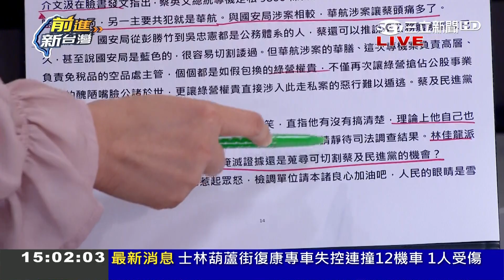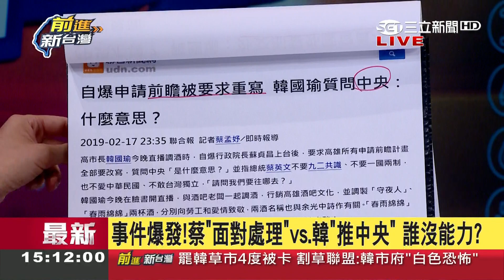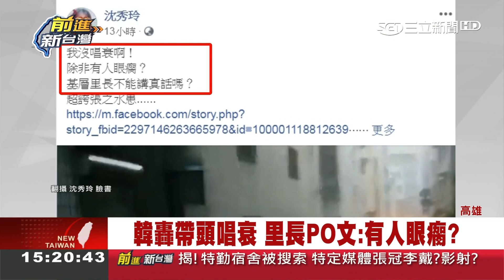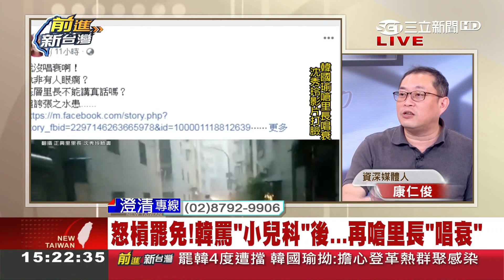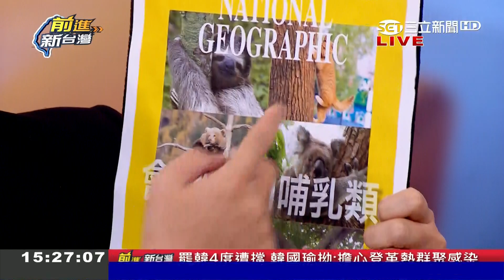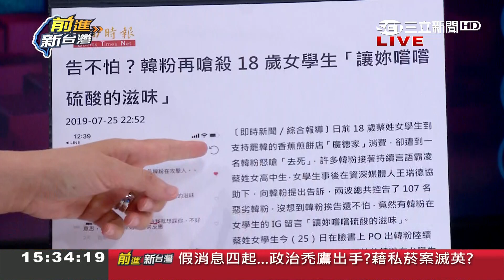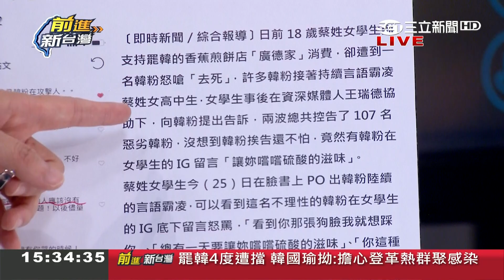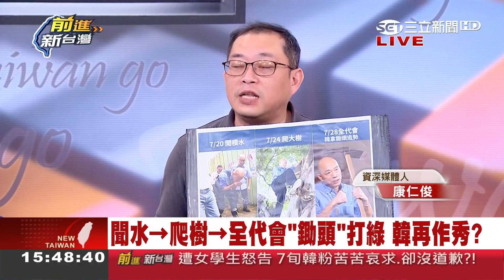白色恐怖高雄再現?罷免活動4度被擋 韓國瑜拿"群聚感染"當理由被打臉｜許貴雅 代班主持｜【前進新台灣PART2】20190726｜三立新聞台